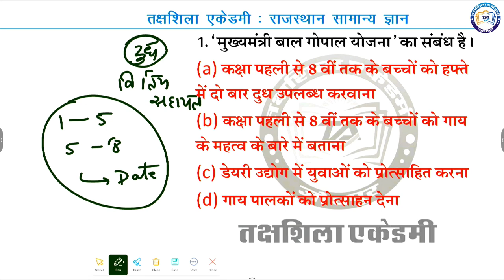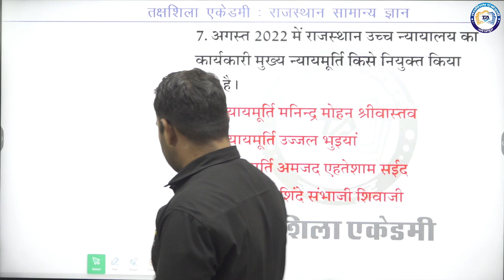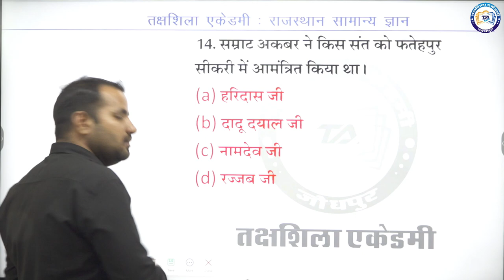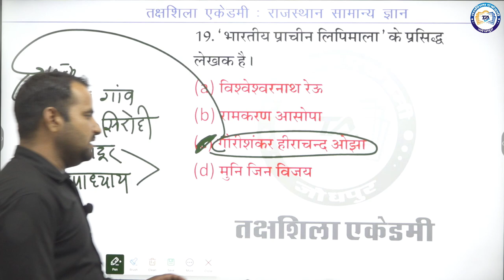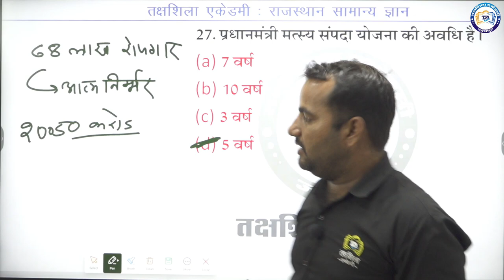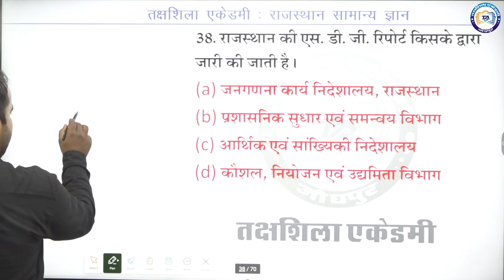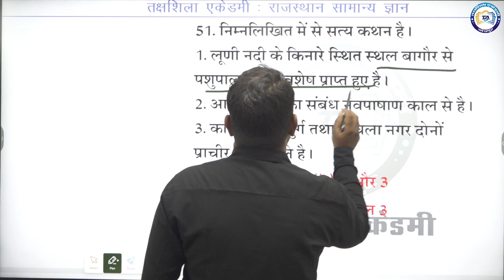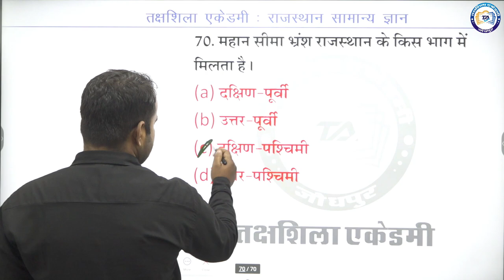राजस्थान जी.के. | राजस्थान की सभी भर्ती परीक्षाओं के लिए | BSTC | LDC | PATWAR | REET BY MOTIRAM SIR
सभी विद्यार्थियों का तक्षशिला एकेडमी के डिजिटल प्लेटफॉर्म पर हार्दिक स्वागत है

प्रतियोगी परीक्षाओं CET,BSTC,PTET,SSC GD  की तैयारी हेतु सम्पर्क करें 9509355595,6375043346 तक्षशिला एकेडमी

CET, LDC, BSTC, PTET एवं SSC की बेहतरीन तैयारी तक्षशिला_एकेडमी के संघ Takshshila Academy Online App को Download करें और ज्वाइन करें!

तक्षशिला के आॅनलाइन व आॅफलाइन बैच में प्रवेश लेने के लिए आज ही काॅल करे। 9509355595, 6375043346

@takshshila_academy_jodhpur. Install the app to follow my photos and videos.

RAJASTHAN GK / RAS / SI / CET / LDC / REET / CONSTABLE / HIGH COURT GROUP D /